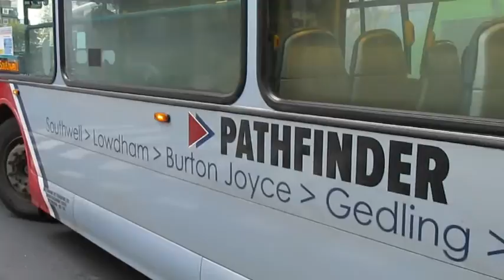Buses Trains & Trams around Nottingham - November 2015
Buses, trains and NET Trams in and around Nottingham during November 2015, starting off with heavy fog at the beginning of November we see  range of poppies displayed on buses and in trams before finally ending with some decorations in the City.